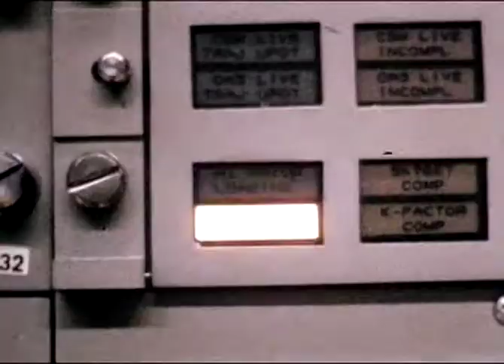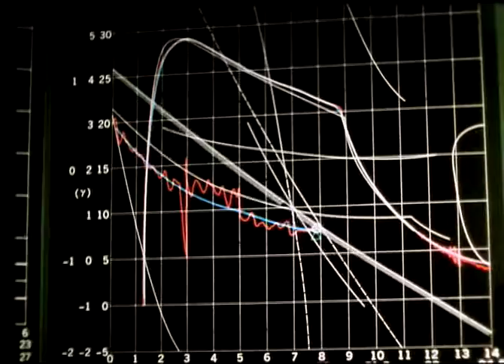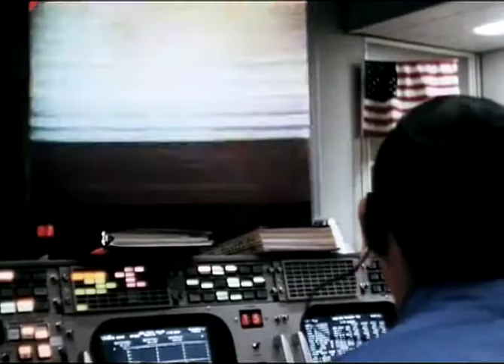LASERS - Interstellar Battle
Oda shoegaze electrónica a la conquista del espacio.
Videoclip no oficial realizado por Ang.O, miembro de Lasers, a partir de imágenes extraídas de los documentales "For all mankind", "In the shadow of the moon" y "A funny thing happened on the way to the moon".